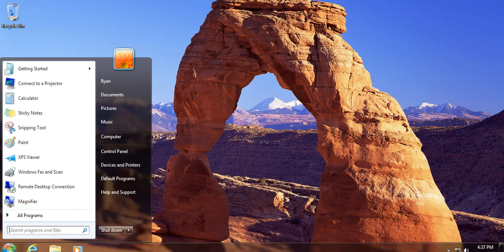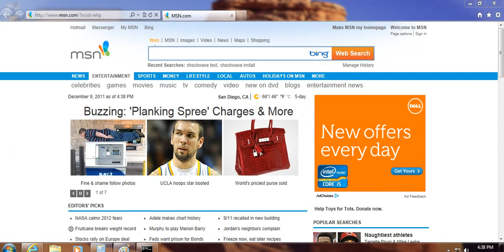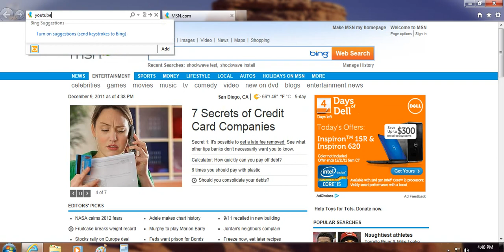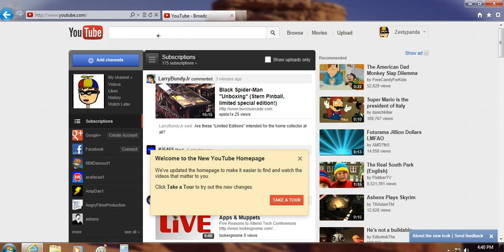Windows 7 Aero enabled in VirtualBox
I was able to enable aero effects in windows7 Professional, running in Virtualbox 4.1, though the aero is not as stable as I would of wanted, considering it crashed at the end of the video.